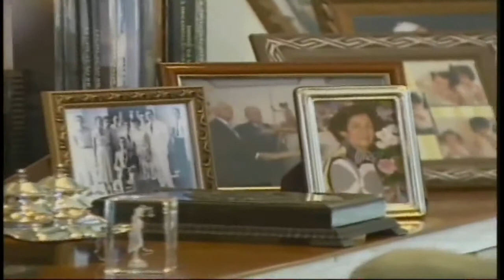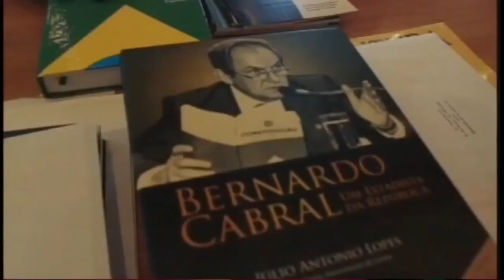Jornal da Amazônia | Casos Chikungunya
Sobe para 16 o número de casos identificados sobre a febre Chikungunya, no Brasil